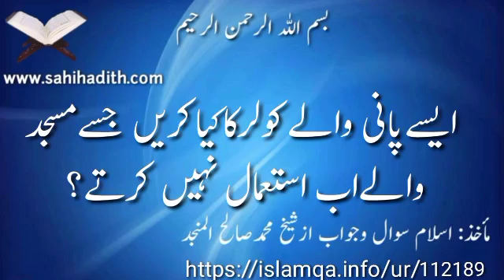ایسےپانی والےکولرکاکیاکریں جسےمسجد والے اب استعمال نہیں کرتے؟112189